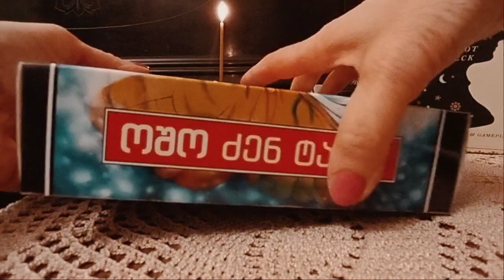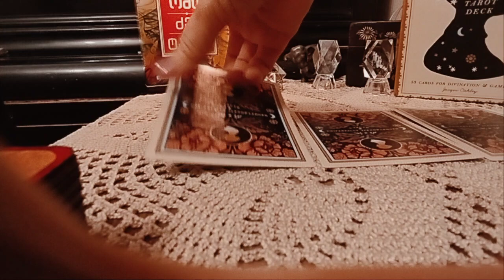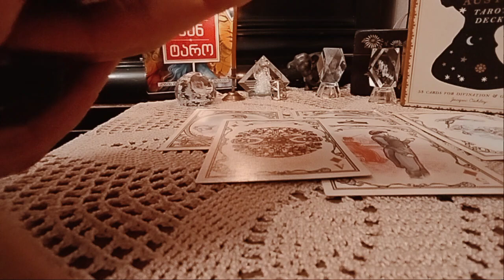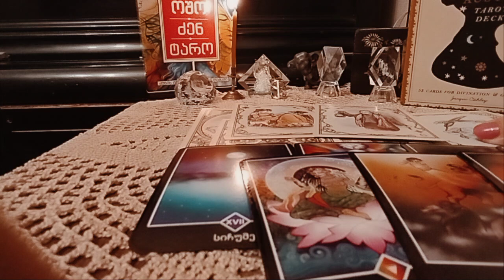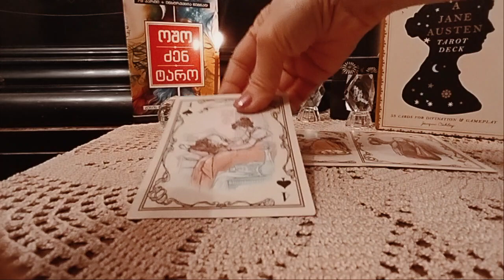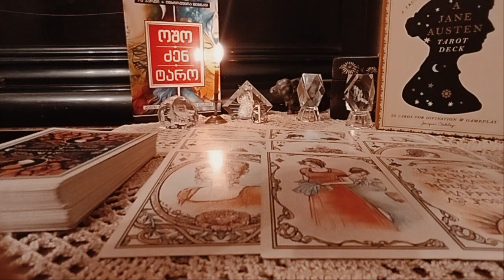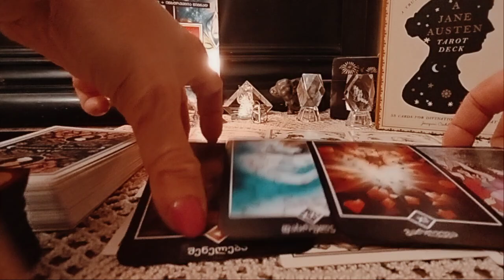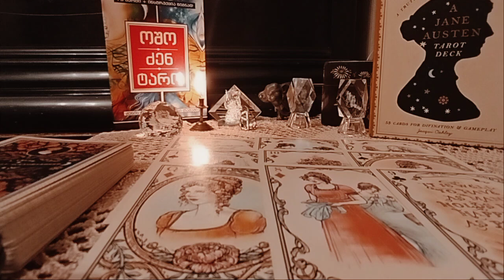.გიწერიათ მასთან შეხვედრა? როგორ ხედავს ამას ტარო? - 2 ვარიანტი 🌟🃏🌟